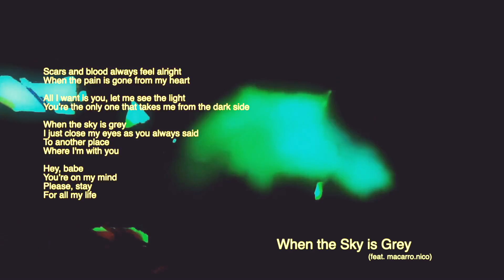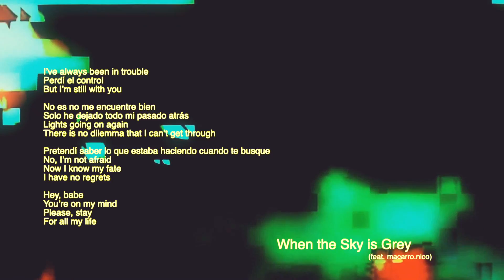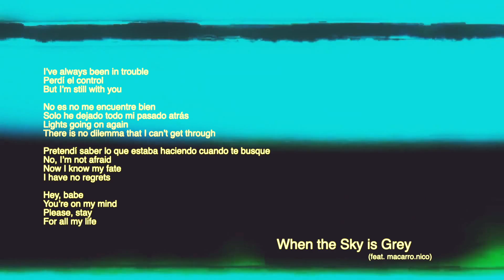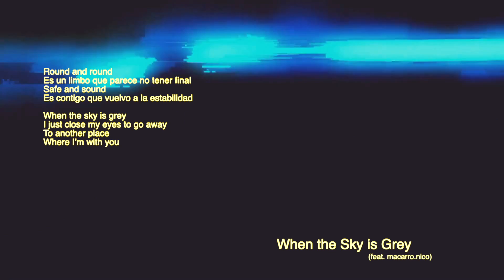OMEN NOISE - When the sky is grey (Lyric Video) ft. macarro.nico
Lyrics:

Scars and blood always feel alright
When the pain is gone from my heart

All i want is you let me see the light
You’re the only one that takes me from the dark side

When the sky is gray
I just close my eyes as you always said
To another place
Where im with you

Hey, babe
You’re on my mind
Please, stay

I’ve always been in trouble
Perdi el control
But I’m still with you

No es no me encuentre bien
Solo he dejado todo mi pasado atrás
Lights going on again
There is no dilema that I can’t get through

Pretendi saber lo que estaba haciendo cuando te busque
Now I’m not afraid
Now I know my fate

Es un limbo que parece no tener final
Safe and sound
Es contigo que vuelvo a la estabilidad

When the sky is grey
I just close my my eyes to go away
To another place
Where I’m with you